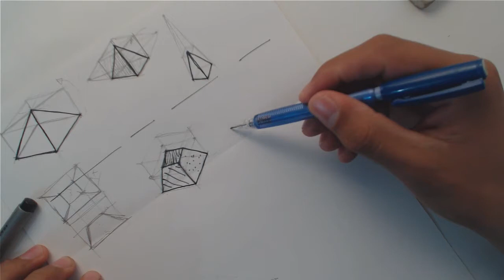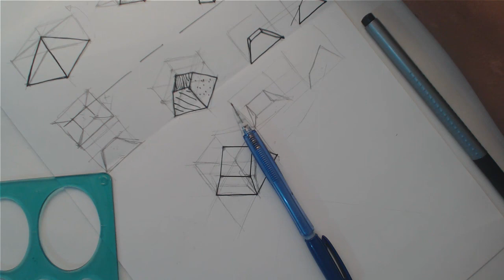Tutorial de dibujo │ Dibujar una pirámide truncada por plano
Hola que tal estos son los nuevos tutoriales de dibujo del canal tienen como objetivo que los que apenas están iniciando en el mundo del dibujo tengan las bases necesarias para dar a conocer un idea en el papel y en este vídeo les enseñare a como dibujar  una pirámide truncada por plano a mano alzada.